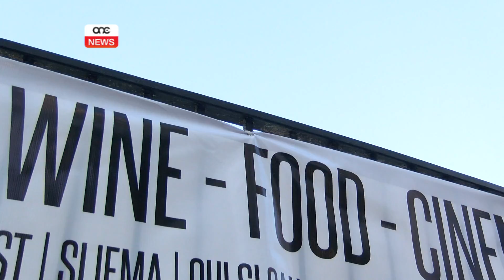MALTA B’ KOLLABORAZZJONI MAL-ITALJA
ONE.COM.MT •   Il-Belt ta’ Matera fir-reġjun ta’ Basilicata fl-Italja hija pjuttost Belt kwieta u maqtugħa minn mal-kumplament tal-Italja.
Din il-Belt se tkun il-Belt Ewropeja tal-Kultura fl-elfejn u dsatax propju sena wara l-Belt Valletta.
Għalhekk it-Taljani permezz tal-Kamra tal-Kummerċ bejn l-Italja u Malta ħassew li għandhom jikkollaboraw mill-qrib ma’ Malta u fi tmiem din il-ġimgħa qed jiġi organizzat festival Taljan f’Tas-Sliema.